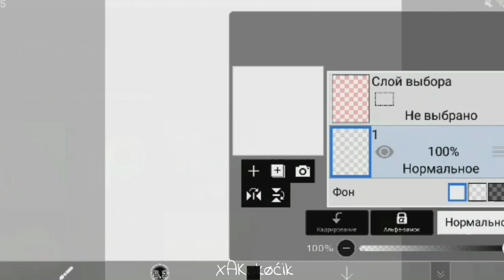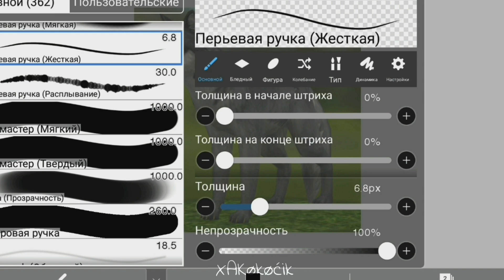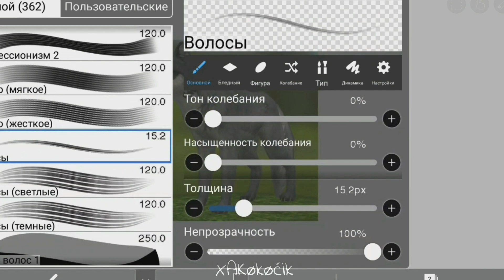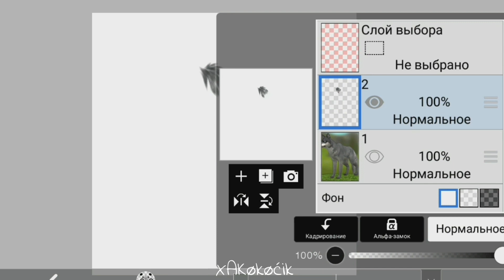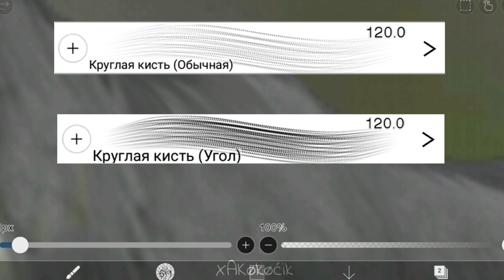Как рисовать шерсть 💚||туториал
ENG
💚🪴Hi🪴💚

I decided to bring back my first tutorial on drawing fur so that you can compare my two tutorials and see the progress

💚Editing in:
▪️Moho
▪️Alight Motion
▪️CapCut
▪️KineMaster
💚 I draw in:
▪️PicsArt

🥥 Art format 1:1
🪴 Art with an ordinary animal from  125 rub.
🪴Furry arts from 250 rub.

RUS
💚🪴Привет🪴💚
Спасибо, что заглянул

Я решила вернуть свой первый туториал по рисованию шерсти чтобы можно было сравнить два моих туториала и посмотреть на прогресс

💚Монтирую в:
▪️Moho
▪️Alight Motion
▪️CapCut
▪️KineMaster
💚Рисую в:
▪️PicsArt

🥥Арт формат 1:1
🪴 Арты с обычным животным от 125р.
🪴Фурри арты от 250р.